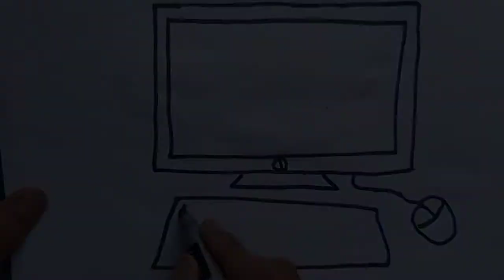glitter how todarw camputar forkids total darw kids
hello everyone...
let's learn  how  to draw a computer and coloring them happily

this si very simple video tutorial  of how to darw a worm Easy with markers on total draw kids.please follow the steps

totaldarw kids
сурет салу уйрену казакша
bolalaruchunrasmchizishсуретсалууйренусурет салу
уйренусурет салу уйрену казакша